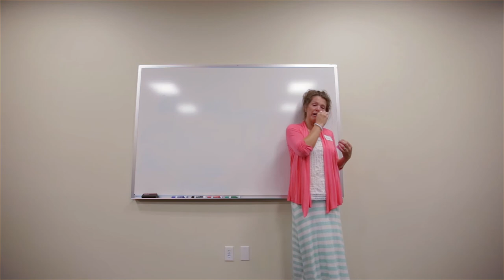1. Introduction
Karen Broadhead, Parent Specialist, Eternal Warriors